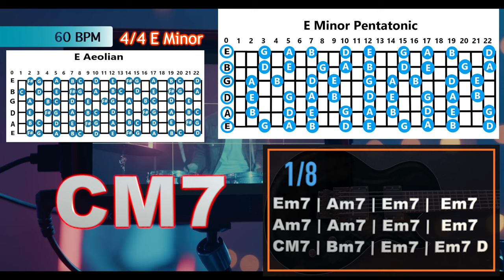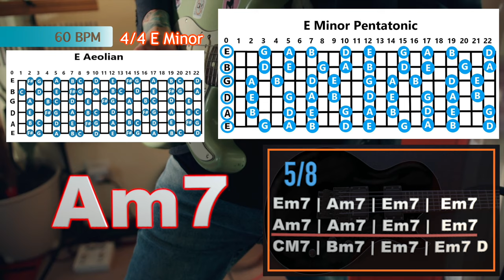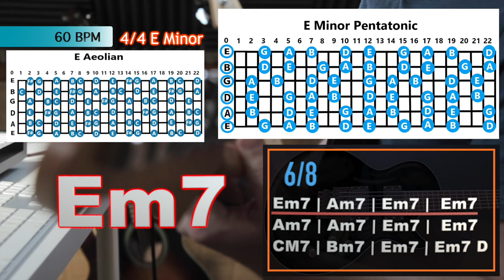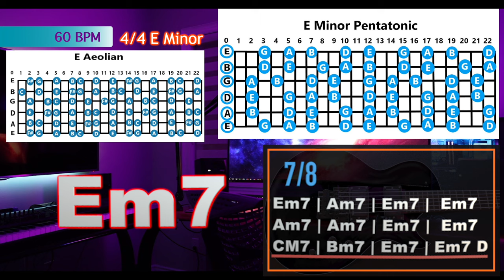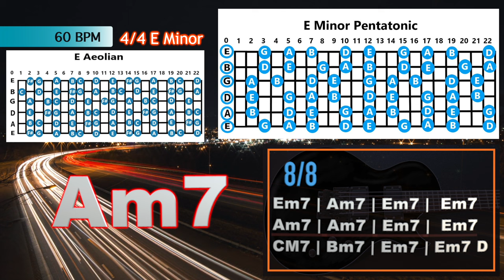178 Blues Backing Track in Em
178 Blues Backing Track in Em

X : @orangefinhs07